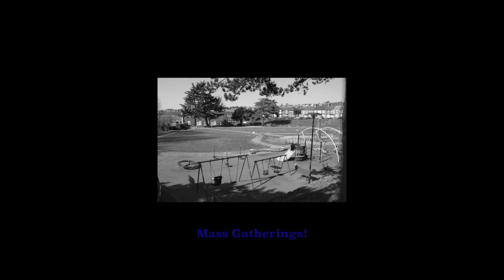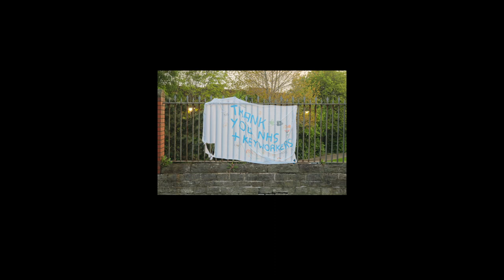Covid-19 - A new normal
A short look into the lives of some residents from Barry, Vale of Glamorgan during the Covid-19 pandemic